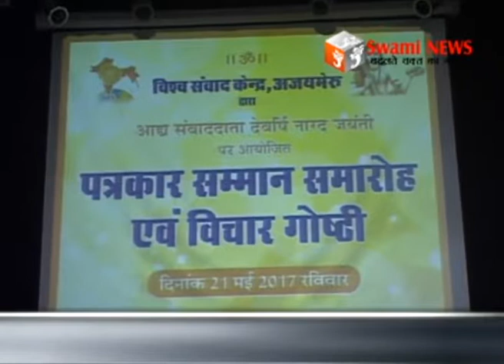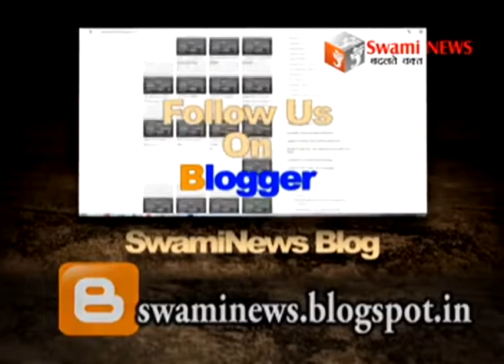नारद जयंती पर पत्रकार सम्मान समारोह और विचार गोष्ठी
विश्व संवाद केन्द्र अजयमेरू द्वारा देवर्षि नारद जयंती पर पत्रकार सम्मान समारोह और विचार गोष्ठी। पाञ्चजन्य के प्रधान सम्पादक हितेश शंकर थे मुख्य वक्ता। 7 पत्रकारों को किया सम्मानित।